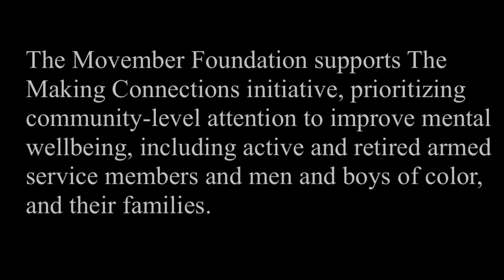Veterans Day: PTSD and our Veterans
This is an edited version of my various 22 x 22 for PTSD videos to solicit donations to the Movember Foundation and it's support of mental health initiatives for veterans.